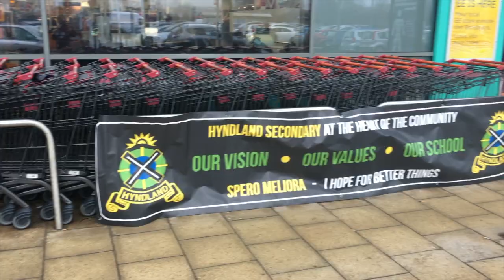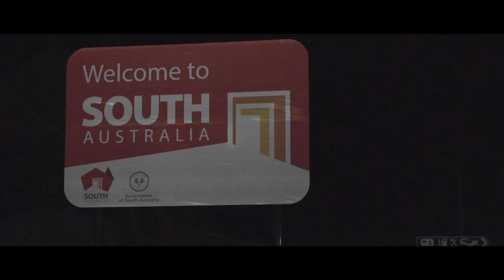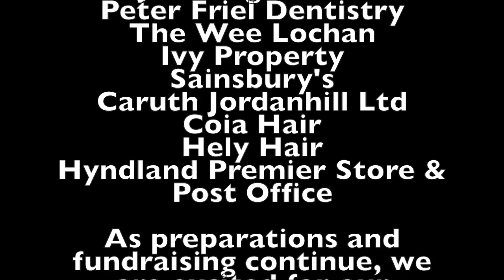Hyndland Secondary School Murray Foundation Grant Application Video 2018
Hyndland Secondary School are planning an expedition to Ecuador & Galapagos in June 2018 and are applying for the Murray Foundation Grant through Operation Wallacea. The students have received support from Mark Beaumont and Eilidh Doyle, both of who delivered inspirational lectures at the school to help with the fundraising efforts. Students took this opportunity to interview Mark and Eilidh to get tips on preparing for their expedition.

Mark emulated Jules Vern'es character, Phileas Fogg, by cycling 18,032 miles circumnavigating the globe in just 78 days, 14 hours and 40 minutes, setting two world records along the way in 2017 in his most recent adventure!

Eilidh, an Olympic medalist and captain of the British Athletics Team, is Scotland's most decorated track and field athlete of all time and is currently preparing for the Gold Coast 2018 Commonwealth Games!